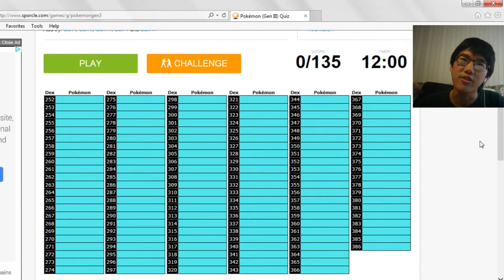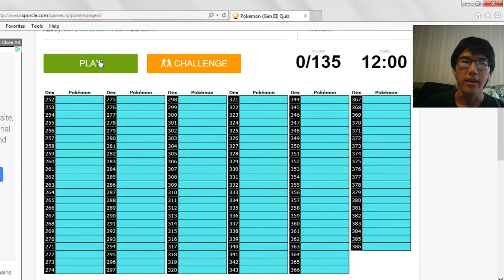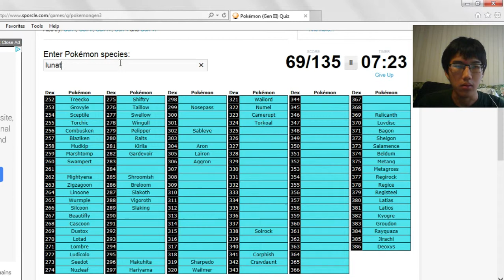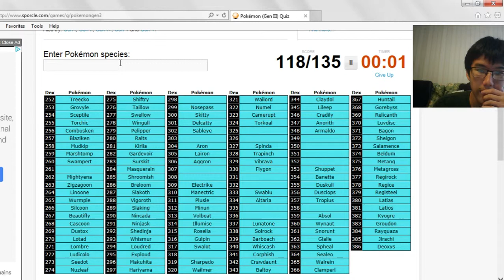Gen III Pokemon Quiz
Round 3. Time to tackle the Hoenn Region.